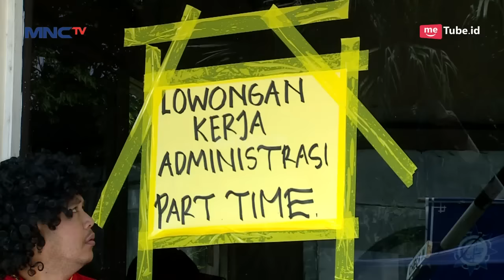KASIHAN, Sobri Tergeletak Tak Berdaya - Kun Anta 2 Eps 17 PART 1